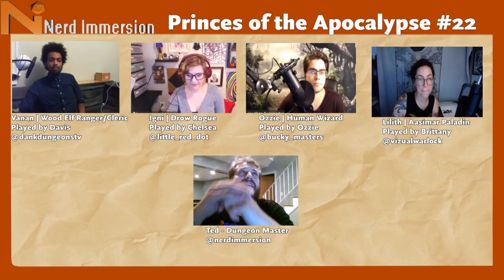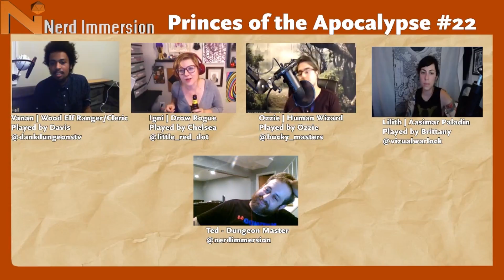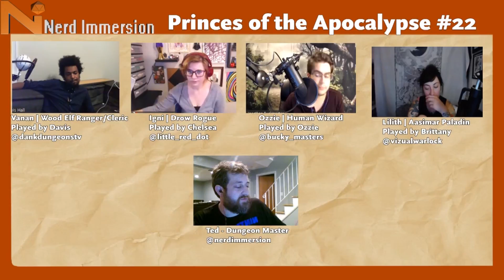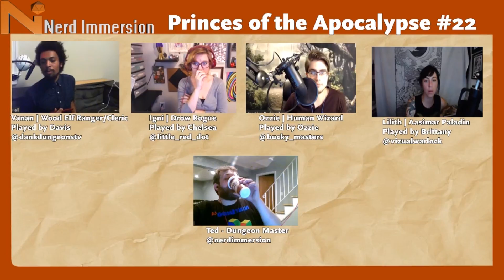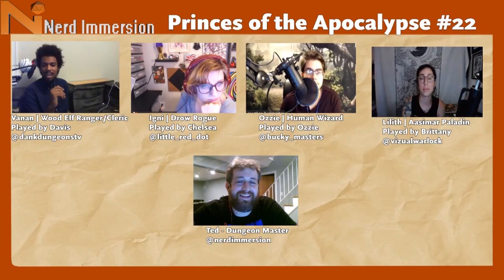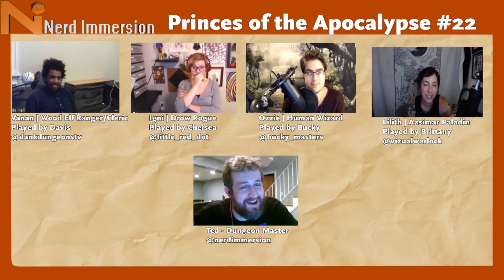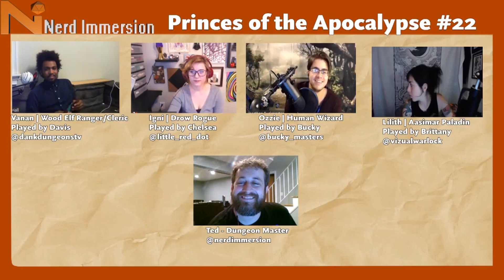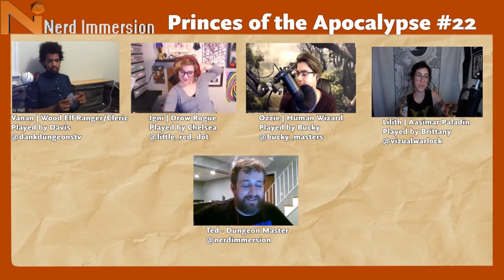D&D 5e | Princes of the Apocalypse #22 | Nerd Immersion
After handling the whole "fire witch" situation, The Dancing Johns reunite and make their way north, to Neverwinter. There they do some shopping and make a plan to tackle the underground strongholds of the various Elemental Cults.

Lilith is played by Brittany, if you want to find out more about her, you can check out her twitter She is also a member of The Venture Maidens podcast.

Igni is played by Chelsea, if you want to find out more about her, you can check her twitter She is also a member of the North By North Quest podcast.

Ozzie is played by Bucky, if you want to find out more about him, you can check his twitter He is also a member of the Taking Initiative podcast.

Vanan is played by Davis, if you want to find out more about him, he is a member of the Dank Dungeons.

Catch us LIVE playing D&D 5e every Tuesday night at 8:30PM Eastern and every Monday night at 9PM Eastern!

Here at Nerd Immersion, we aren't just on YouTube!

We also have a Discord server as well!